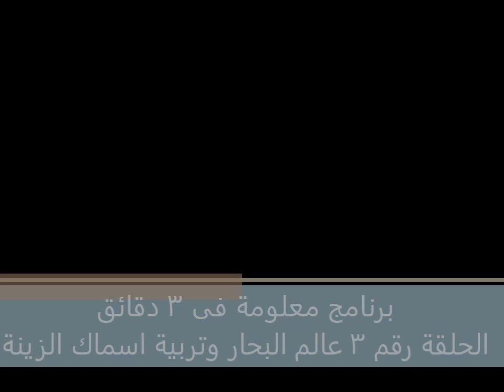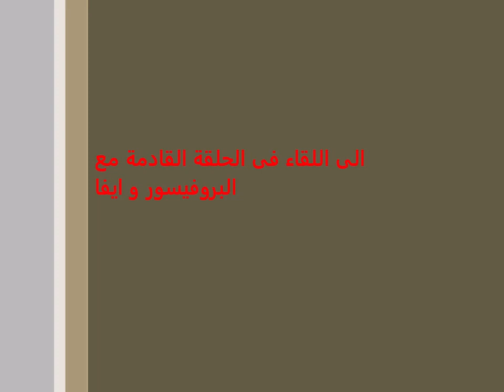برنامج معلومة فى 3 دقائق الحلقة رقم 3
يقدمه دكتور عاصم مصطفى لتبسيط العلوم و التعلم حلقة عن تربية الاسماك الزينة